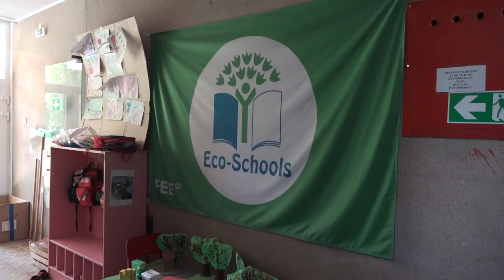OBRAZOVANJE U OBLASTI HEMIJSKE I FARMACEUTSKE TEHNOLOGIJE U PIROTU